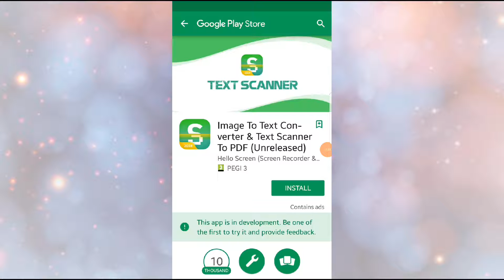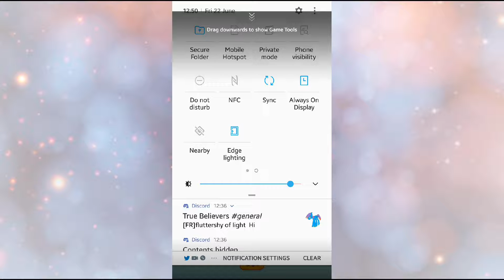1st video on tom gold run